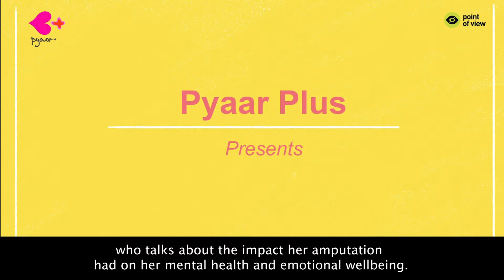Parvathy Gopakumar: My Journey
Parvathy Gopakumar, she/her, is a law student and nemophilist. In this video, she talks about the impact her amputation had on her mental and emotional wellbeing.

Video description:
Parvathy is standing outside on a balcony as she speaks to us, with lots of trees visible in the background. She’s wearing a dark, floral-patterned kurta, and black-rimmed glasses.
This video is part of the Pyaar Plus project by Point of View.
Use this form to sign up to receive Pyaar Plus's monthly toolkit